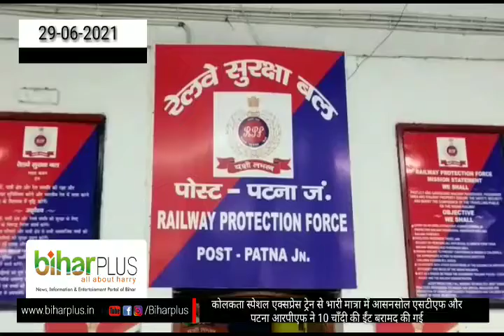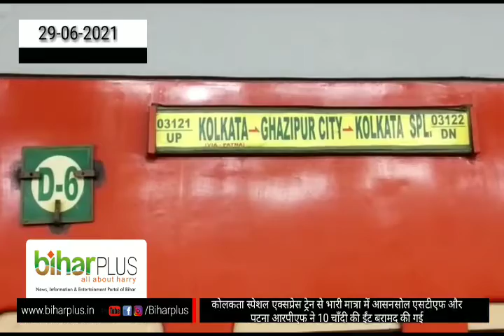कोलकता स्पेशल एक्सप्रेस ट्रेन से भारी मात्रा में ASANSOL STF और पटना आरपीएफ ने 10 चाँदी की ईंट बरामद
patna rpf को बड़ी सफलता हाथ लगी है गुप्त सूचना के आधार पर गाजीपुर-कोलकता स्पेशल एक्सप्रेस ट्रेन से भारी मात्रा में asansol stf और पटना आरपीएफ ने 10 चाँदी की ईंट बरामद की गई है। आरपीएफ की तरफ से दो तस्करों को भी गिरफ्तार किया है।

 ये दोनों शातिर चांदी की ईंट को जैकेट के अंदर छिपा कर छपरा से चाँदी लेकर आगरा जा रहे थे।
 आरपीएफ का कहना है इसकी जाँच कर रही है तस्करों के पास से तकरीबन 18 किलो चांदी बरामद की गई है। जिसकी कीमत बाजार में लाखों रुपए हैं।

आरपीएफ इंस्पेक्टर आर.आर. कश्यप ने बताया कि सूचना के आधार पर इन दोनो को आसनसोल एसटीएफ द्वारा गिरफ्तार किया गया है। इनके पास से चाँदी का ईंट बरामद की गई जो लगभग 18 किलो है।

बाइट 1 :- आर.आर.कश्यप , इंस्पेक्टर , आरपीएफ , पटना।

बाइट 2 :- दोनों गिरफ्त आरोपी ।